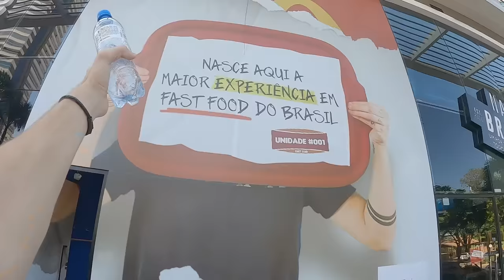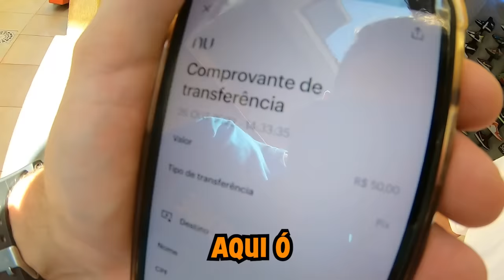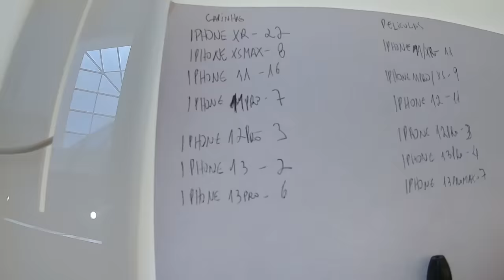Quem Comprar Um IPHONE Primeiro GANHA 5000R$!